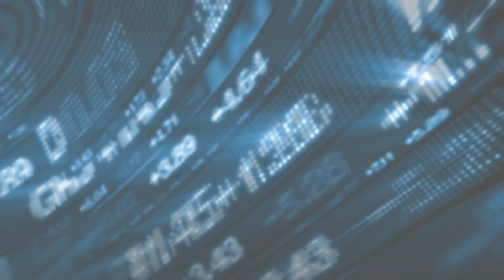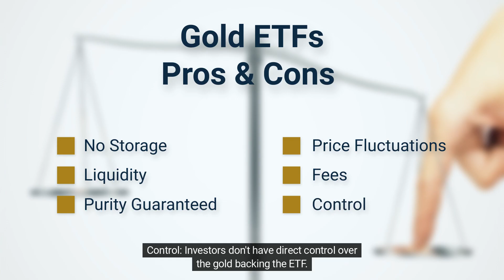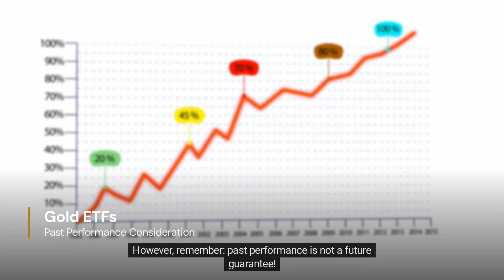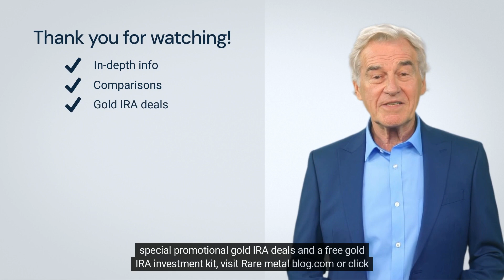Is it Safe to Invest in Gold ETF?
Dive into the world of Gold ETFs with this comprehensive guide! From understanding their structure to weighing their pros and cons, this video provides an in-depth look at these popular investment vehicles. Whether you're a seasoned investor or just getting started, discover how Gold ETFs can fit into your portfolio strategy. Tune in for expert tips, market trends, and crucial takeaways to make informed investment decisions. Don't miss out on this golden opportunity to learn! 🌟📈🏆

This video is great for people looking for information about:
Invest in Gold ETF